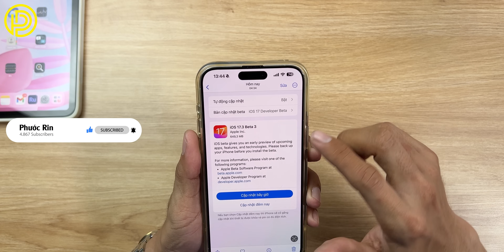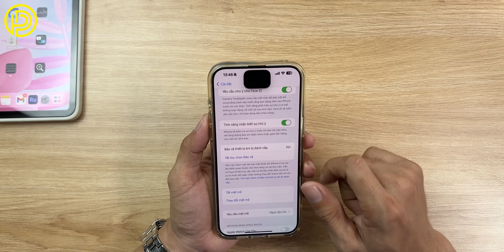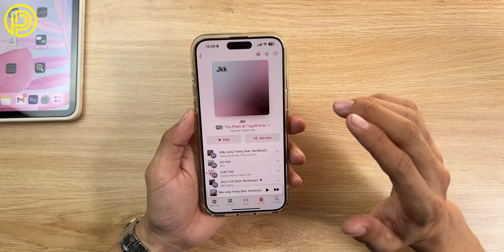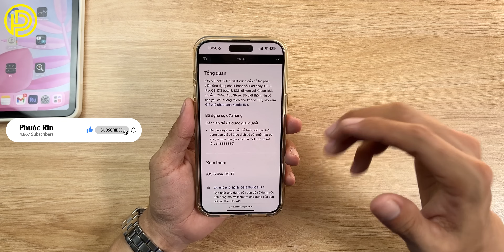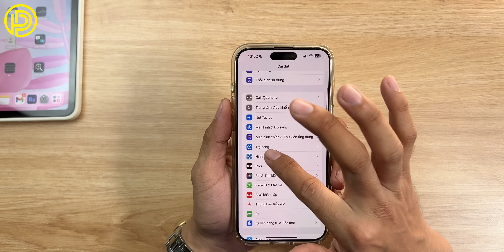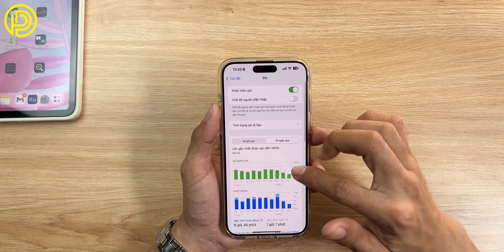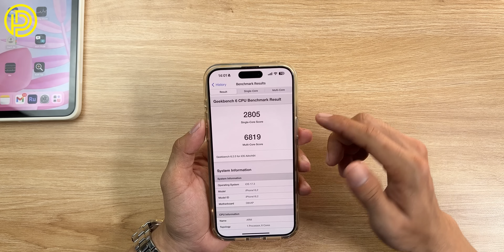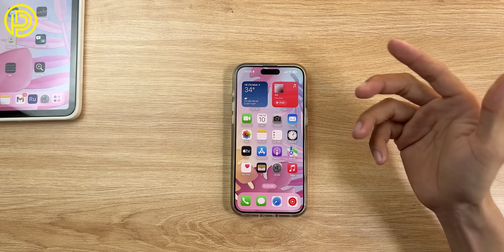iOS 17.3 beta 3 trên iPhone có gì mới?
Hôm nay apple đã phát hành bản ios 17.3 beta 3 cập nhật bổ sung một số tính năng mới trên iphone và đồng thời apple cũng phát hành các bản beta khác.

🤝Các bạn Theo dõi mình

Menu:
00:00 giới thiệu
00:24 intro
00:31 dung lượng cập nhật
01:12 bản mã ios 17.3 beta 3
01:42 cập nhật ngôn ngữ trong face id
02:18 video không gian
03:19 album cộng tác
04:28 ghi chú phát hành
05:23 lag thông báo
05:55 không hiển thị icon
06:57 có nên lên
08:50 điểm geekbench
09:31 thông tin thêm
10:04 ngày phát hành